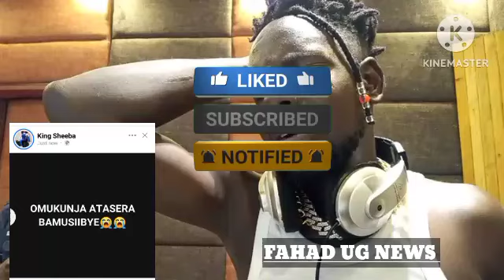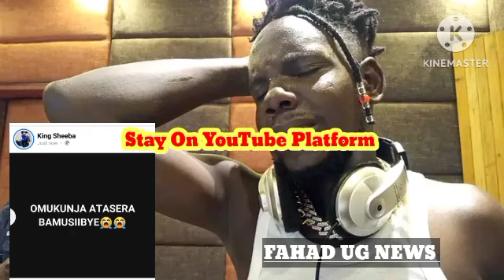Omukunja Ataseera🙆 Akwatiddwa Police Wuuno Akabye Mu Komera King Sheebah Akakasiza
King Sheebah Akakasiza Wuuno Mukunja Ataseera Akwatiddwa Police Ebibye Bibi